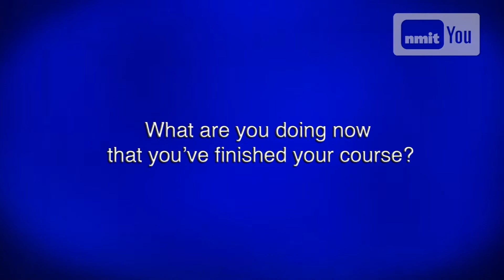NMIT Our People, Our Stories 2011: Liberal Arts - Cristy